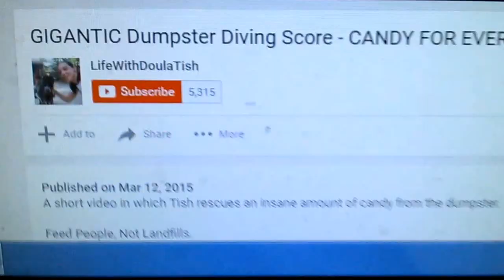GIGANTIC Dumpster Diving Score - CANDY FOR EVERYONE!!!!!